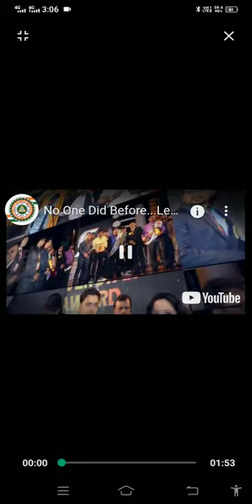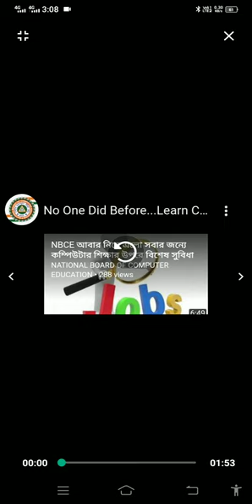अभी नहीं तो कभी नहीं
Nbce rafiganj